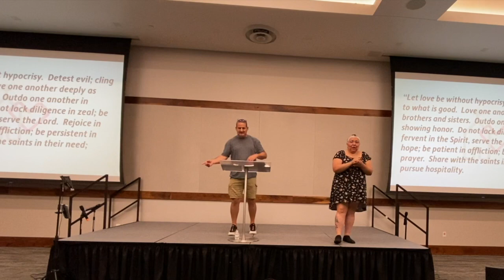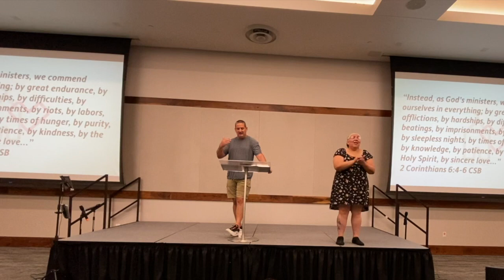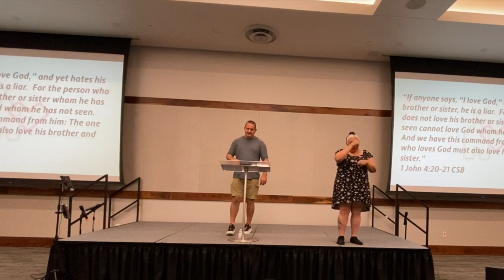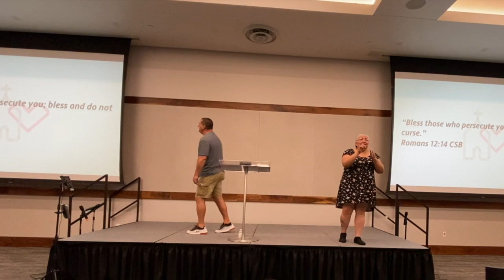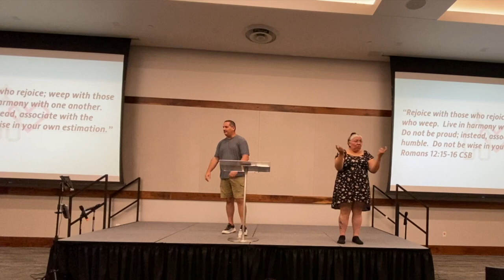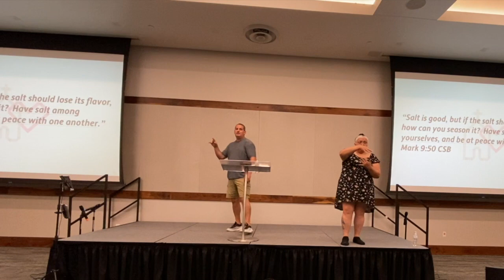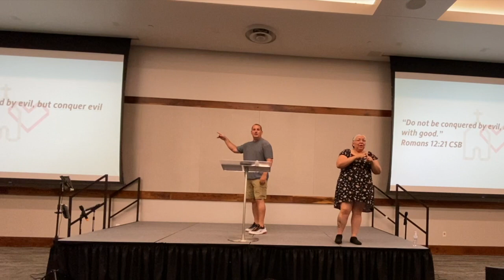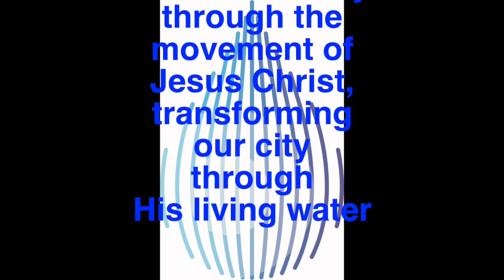Authentic Love Changes Everything 7 30 23